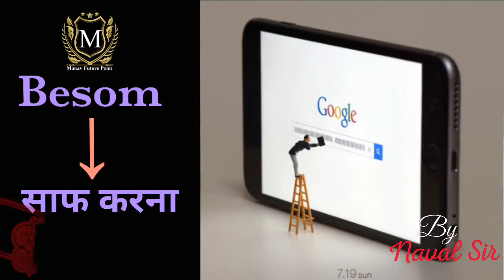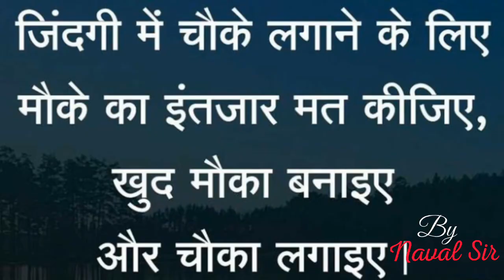Amazing Verbs अद्भुत क्रियाएं /By-Naval Sir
U. P. Board,CBSE Board and all classes Bank, SSC, NDA, Navy, Air Force, IELTS,CGL,CDS,HM,IAS,RIMC,UP Sainik,Dugsai,kalibanga,SSC 10+2 and other competitive exams Batch By:Naval sir Email ID :Lorence Dissuza My YouTube channel = Manav Future Point